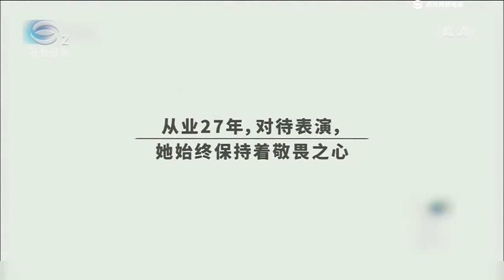苏州方言脱口秀《施斌聊斋》完整版2020-5-19#苏州电视台